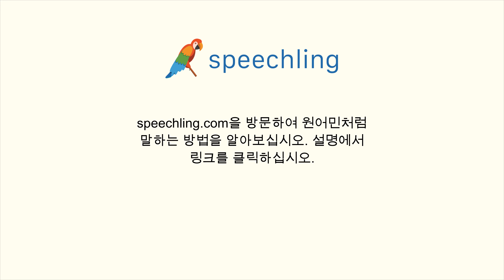한국어로 "언어를 몇 가지 하시나요?" 말하는 법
남자 목소리 :
언어를 몇 가지 하시나요?